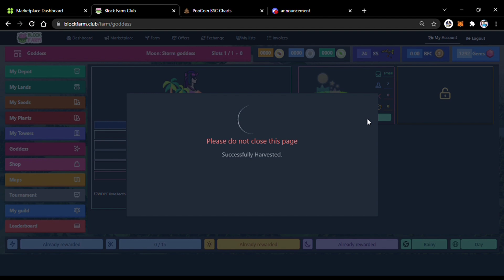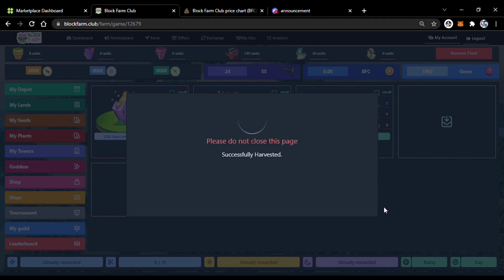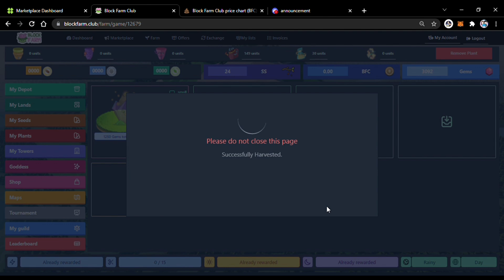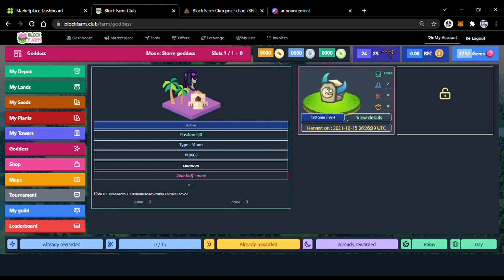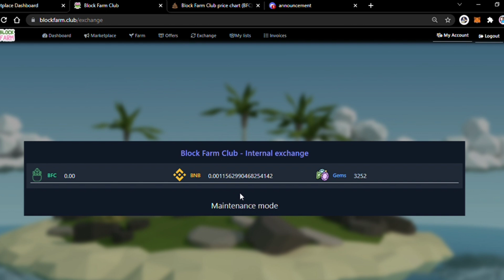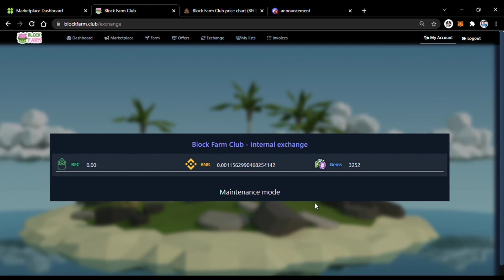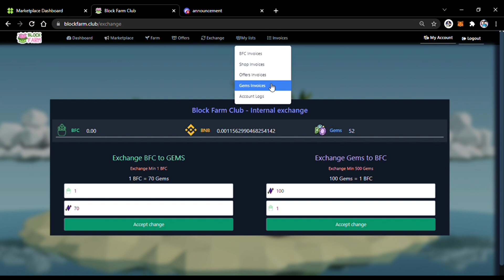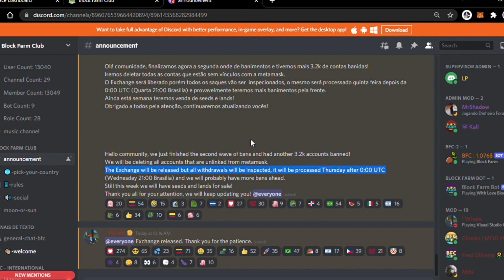HOW TO EXCHANGE / CONVERT GEMS TO BFC + HARVEST + NEW SEED SOLI AND LUNA FOR GODDESS LAND (TAGALOG)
Hello guys update tayo sa pag EXCHANGE / CONVERT ng GEMS to BFC and sa new seed na si SOLI na itatanim naman sa SUN GODDESS.

SCHEDULE FOR DAILY QUEST FOR SUN & MOON GODDESS: 2 O'clock UTC
Goddess of Light: 2:00pm - 1:59am PH time
Goddess of Night: 2:00am - 1:59pm PH time

TELEGRAM IS ON THIER WEBSITE

Link on how to set up your metamask wallet from ETH to BNB